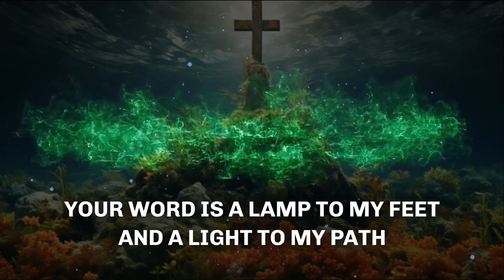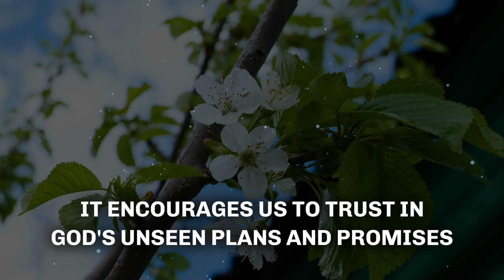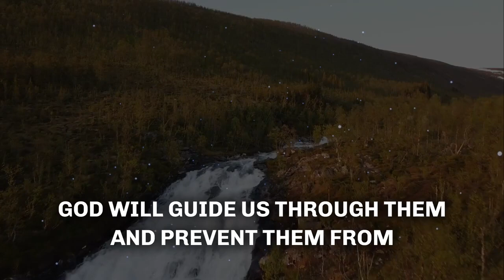God will punish you💕Don't skip💕God's message for me today💕Jesus message today💕God message today